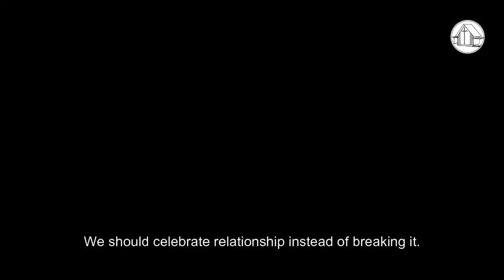SBC ENGLISH SERVICE SERIES - 𝙍𝙀𝙇𝘼𝙏𝙄𝙊𝙉𝙎𝙃𝙄𝙋𝙎 𝙄'𝙈 𝙇𝙊𝙑𝙄𝙉 𝙄𝙏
𝗘𝗻𝗴𝗹𝗶𝘀𝗵 𝗦𝗲𝗿𝘃𝗶𝗰𝗲 | Sunday 8:00am - 9:30am

Relationship is a gift of love from God and should not be a fearful thought. Relationship is God's blessing to us to be a blessing to others. In this series, we want to learn from our Master, Creator of Relationships of how to make relationship works as a parent, as a married person and as a single person.